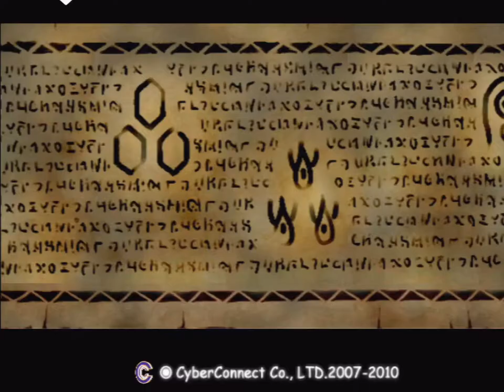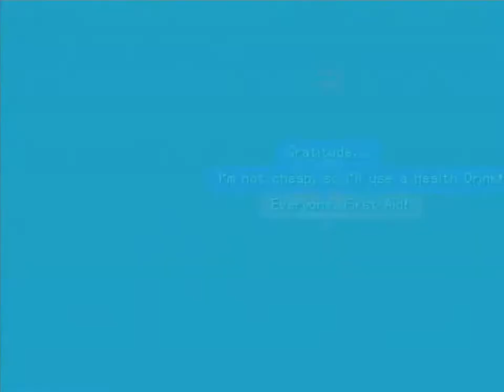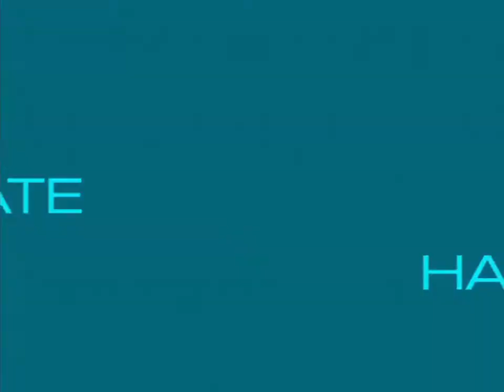.hack//MUTATION (PS2) - Part 6